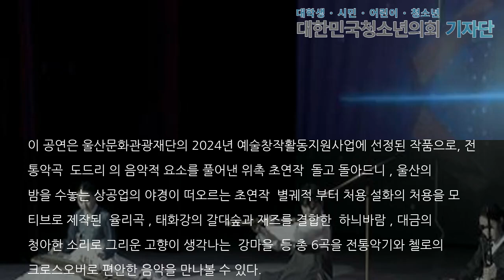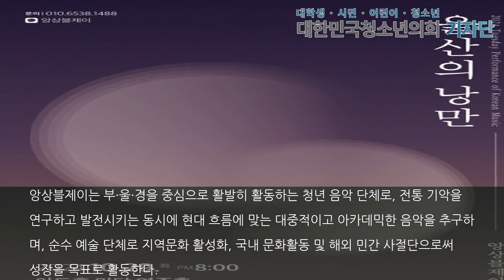"전통악기와 첼로의 감동적 하모니! 앙상블제이, ‘울산의 낭만’으로 펼치는 글로벌 뮤직 크로스오버 공연 29일 개최"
-10월 29일 화요일 저녁 8시 울산 ‘아트홀 마당’에서 개최-동서양 악기 크로스오버팀 앙상블제이의 전통 풍류 소재 글로벌 뮤직[대한민국청소년의회 뉴스 / 박소정 기자] 청년음악단체 앙상블제이가 오는 10월 29일 화요일 오후 8시 울산 ‘아트홀 마당’에서 울산문화관광재단 2024년 예술창작활동지원사업 선정작품 ‘울산의 낭만’을 개최한다.앙상블제이는 부·울·경을 중심으로 활발히 활동하는 청년 음악 단체로, 전통 기악을 연구하고 발전시키는 동시..본문기사 더보기. 기자